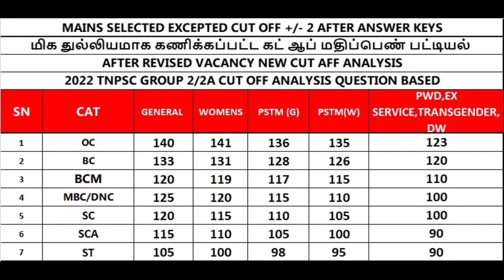TNPSC GROUP 2 RESULT 2022/ காலதாமதம் ஏன்? tnpsc group2, 4 result latest news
tnpsc, tnpsc group 2, tnpsc group 2 result 2022, tnpsc group 4, answer key, cut off, tnpsc group 4 result 2022, winxclass academy